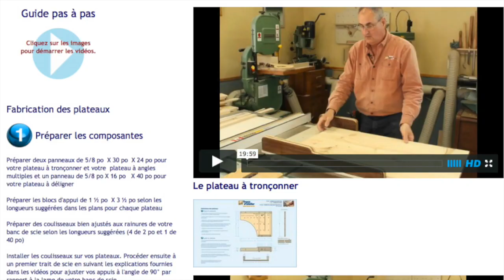Truc pour ajuster des arrondis avec Denis Fortin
La ponceuse à disque est l'outil idéal pour façonner des arrondis sur la plupart des pièces de bois. Personnellement, j'utilise régulièrement cet outil dans mon atelier. Consultez notre site Web pour découvrir d'autres trucs d'atelier